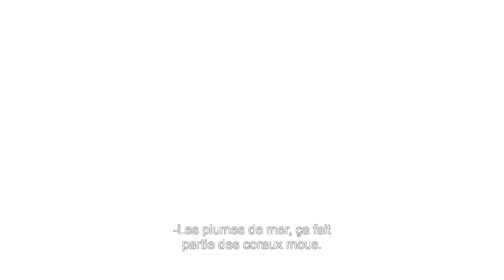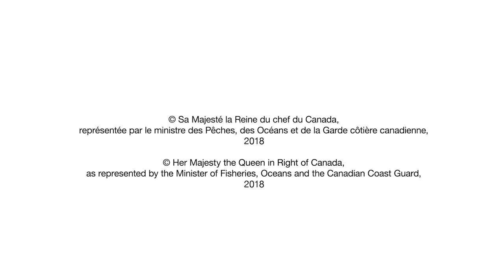Coraux et éponges dans le golfe du Saint-Laurent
Profitez d’images inédites captées à près de 400 mètres de profondeur par le robot téléguidé canadien ROPOS pour voyager dans les eaux profondes, froides et sans lumière du golfe du Saint-Laurent et y découvrir une grande diversité d’espèces animales plus étonnantes les unes que les autres.
Ces images ont été filmées au sud de l’île d’Anticosti lors d’une mission scientifique à l’été 2017 dans ce qui est aujourd’hui l’une des 11 zones de conservation des coraux et des éponges d'eau froide du golfe du Saint-Laurent.
Cette vidéo dévoile des fonds marins difficiles d’accès, peu ou jamais explorés jusqu’à ce jour, et est ponctuée des explications de trois scientifiques de Pêches et Océans Canada qui nous révèlent le rôle des coraux et des éponges dans l’écosystème et l’importance de les protéger.